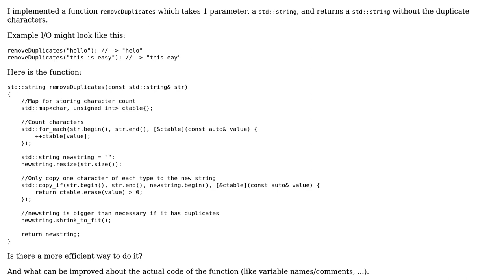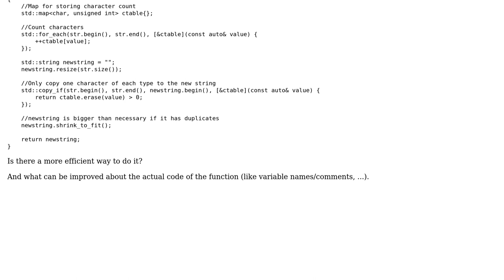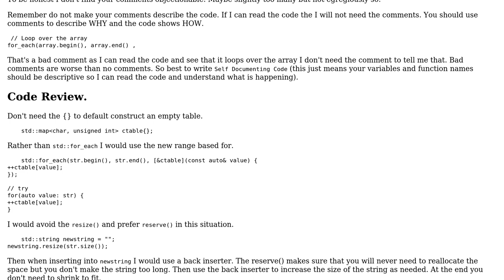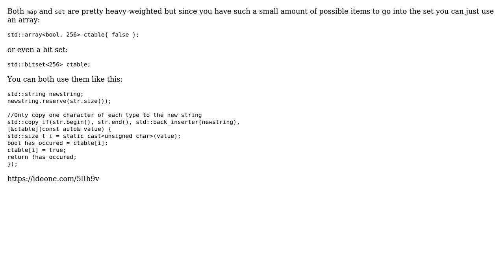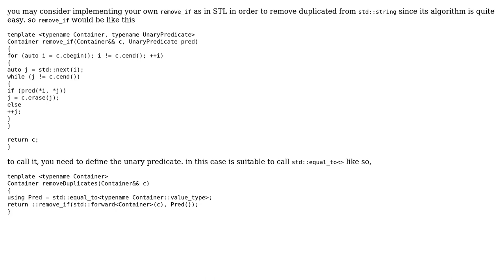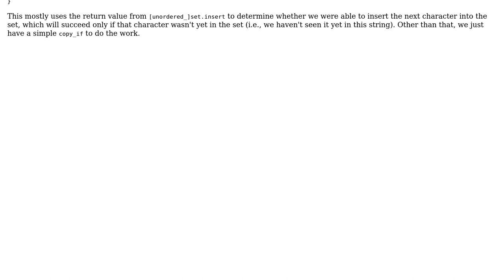Removing duplicate characters from a string (4 Solutions!!)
Removing duplicate characters from a string

With thanks & praise to God, and with thanks to the many people who have made this project possible! | Content (except music & images) licensed under CC BY-SA | Music | Images & others | With thanks to user Rakete1111 user MORTAL user Martin York user Jerry Coffin user David Foerster user 200_success and the Stack Exchange Network Trademarks are property of their respective owners. You are responsible for your own actions.